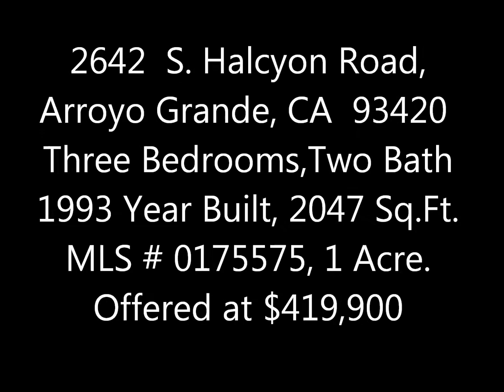2624 S. Halcyon Road Arroyo Grande Home For Sale.wmv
This Home Went Back to the Bank, Currently is not for Sale.

Great opportunity for home on one useable acre, room for RV and toys. Basketball court in back and horse shoe pit. Large kitchen, nice family room with fireplace, tile in kitchen and baths. Close to middle school and walking distance to J J's market.

Directions from the 101,Grand Avenue exit head West, Turn South on Halcyon Road, Follow that to HWY 1 where you will make a quick left and right, continue on S Halcyon Road up the Mesa crossing over HWY 1 again, Home will be on your left at a slight bend in the road.  If you have reached Mesa Middle School you have gone too far.

This residential real Estate home is Located in San Luis Obispo County in the City of Arroyo Grande. Pleae call Outland and Associates Real Estate at office or visit them at 1566 West Grand Ave Grover Beach, Ca 93433 or 2000 Spring Street Paso Robles Ca 93446